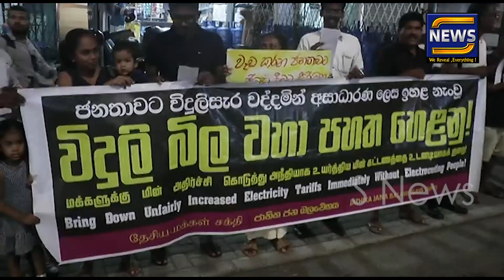අයි. ඩී. එච් මංසන්ධියේ..පන්දම් විරෝධතාවක්...